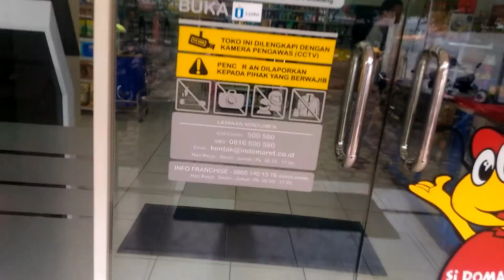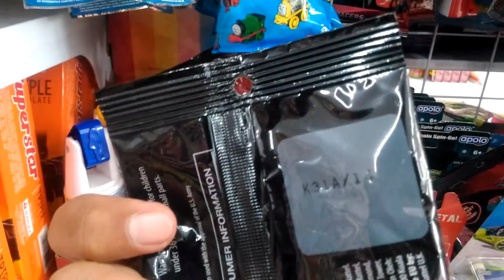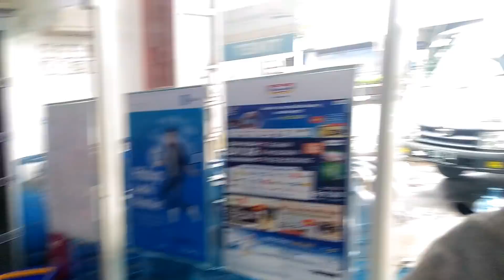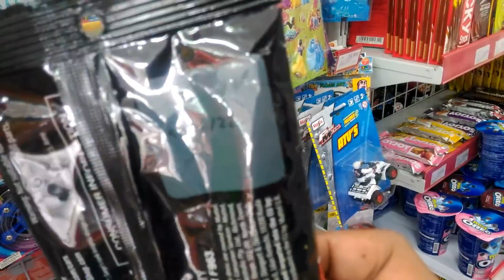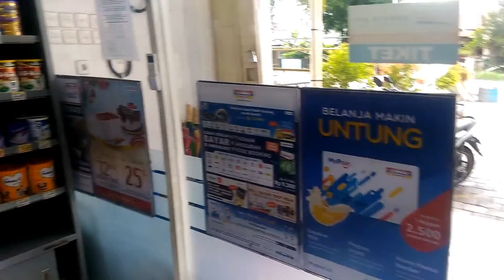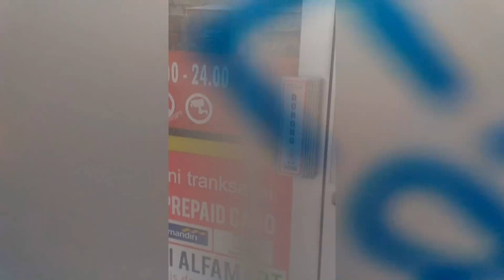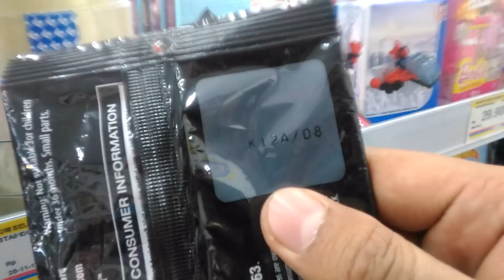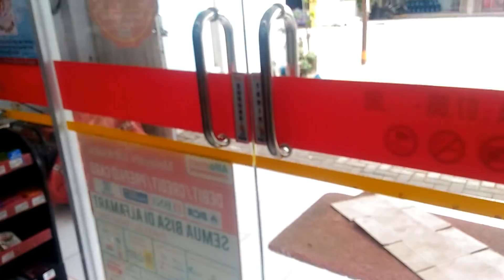VLOG HUNTING: NGLANJUTIN HUNTING DISNEY PIXAR CARS 3 MINIRACERS - SMOKEY, DINOCO CRUZ RAMIREZ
Halo. Ketemu lagi. Hunting lagi.

Sudah banyak sekali dari Omers / temen-temen yang nanya, "Om kapan hunting Mini Cars lagi?"

Nah video ini saya dedikasikan untuk Omers dan temen-temen semua. Akhirnya ada rejeki untuk hunting Mini Cars lagi.

Kali ini saya mau nglanjutin hunting yang tertunda hehe. Iya kali ini saya mau hunting Disney Pixar Cars 3 Mini Cars Racer dari Mattel, yang sudah tertunda sekian bulan hehe.

Sudah lama sekali saya belum hunting racun satu ini. Nah wave 1 sudah komplet, sedangkan wave 2 belum komplit, eh ada kabar dari temen-temen, kalau nanti Cars 3 ini bakal keluar wave terbaru, yaitu wave 3.

Nah sebelum saya tertinggal jauh, akhirnya saya putuskan untuk nglanjutin hunting si Unyu ini.

Bagaimana keseruan hunting kali ini? Simak video ini sampai akhir ya Omers.

Oya berikut saya kasih Daftar Nomor untuk tiap mobilnya. Jadi huntingnya lebih mudah. Caranya lihat kode yang ada dibelakang kemasan.

Saya kasih nomor dari 1-12 (wave 1) dan 13-24 (wave 2)

#02 Chick Hicks
#03 Doc Hudson
#04 Cruz Ramirez
#05 Mater
#06 Cal Weathers
#07 Sheriff
#08 Luigi
#09 Murray Clutchburn
#10 Jackson Storm
#11 Ramone
#12 Natalie Certain
#13 Florida Ramone
#14 Fabulous Lightning McQueen
#15 Dinoco Cruz Ramirez
#16 Arvy
#17 Dirt Track Fabulous Hudson
#18 Sarge
#19 River Scott
#20 Dr. Damage
#21 Tim Treadless
#22 Louise Nash
#23 Danny Swervez
#24 Smokey

Nah untuk bocoran wave 3, mimin sendiri belum dapet yang udah FIX. Nanti ditunggu aja kalau saya sudah dapet bocoran yang sudah fix, bakal saya share.

Bisikin dong..